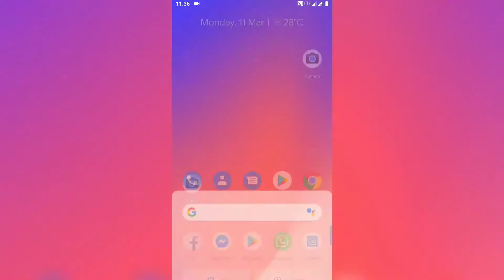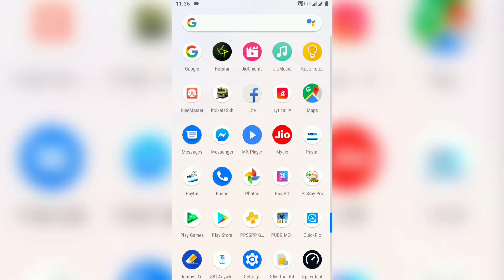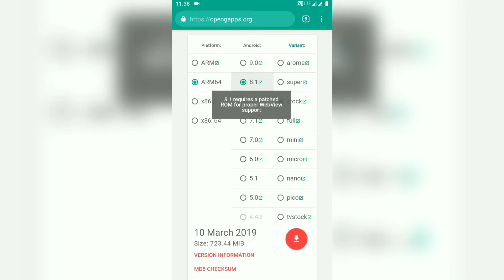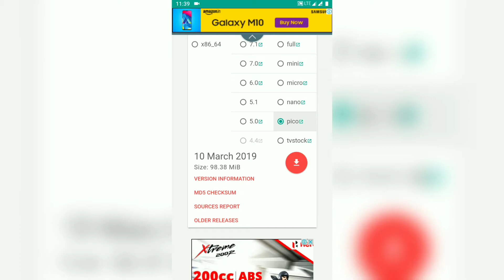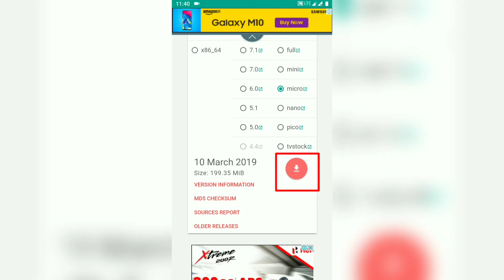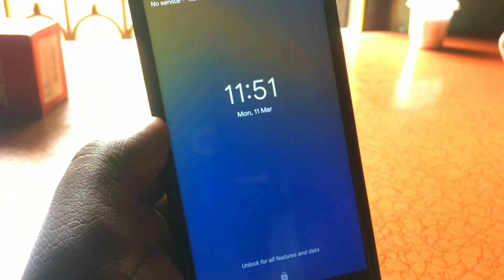How to Download & Install Latest Google Apps on Any Android | Gapps 2019 Guide 🔥